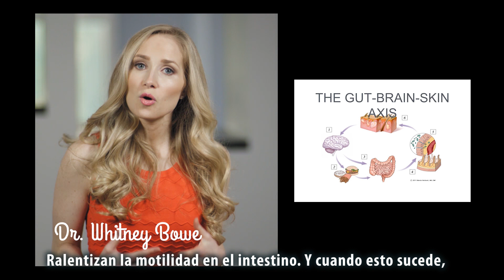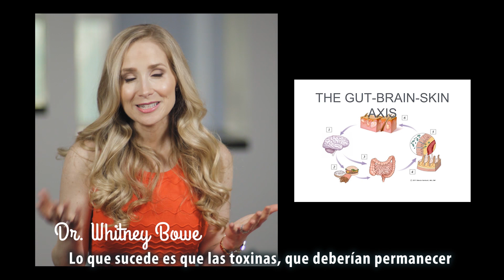La Dra. Whitney Bowe habla de 'Piel radiante, intestino sano' (2/9)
La Dra. Whitney Bowe, autora de 'Piel radiante, intestino sano', nos habla de las interrelaciones entre el intestino, el cerebro y la piel.